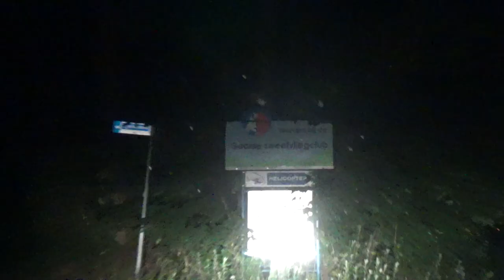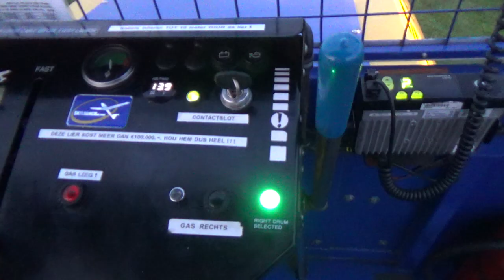Glider Pilot Life: LONGEST flying day! (sunrise to sunset)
Every year our gliding club organizes a “Summer Solstice” flying day; allowing us to take-off during sunrise, and land just after sunset.

These were such serene moments to fly, and I was so glad I got to enjoy this experience with all my favorite people!

(extra surprise: It also happened to be Father’s day, so I took my dad up for a few Loopppyyloooopsss!)

Like my music?

- I am speaking out of my own experience, rules and regulations may vary per aircraft and/or country